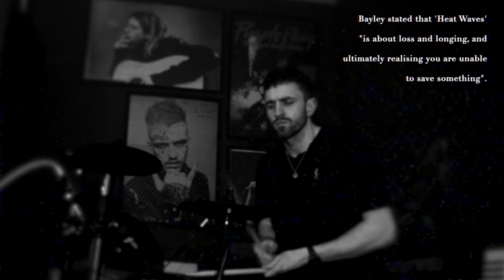Glass Animals - Heatwaves (Keyboard, Synth, Drums - Cover/Chill Remix) Instrumental With Song Info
Electronic (Multi Instrumental) 80's sound Piano, drums, synth and synth bass cover/remix of 'Heatwaves by 'glass Animals. With song facts. From their third studio album Dreamland. 80's aesthetic & influence.

"Heat Waves" is a song by English group Glass Animals, released as a single from their third studio album Dreamland on 29 June 2020. It was released alongside its music video. The band ran a remix competition for the track, with 19-year-old British producer Shakur Ahmad winning and having his remix issued by the band, alongside a remix by American DJ Diplo in August 2020.[3] Another remix features vocals from American rapper Iann Dior.